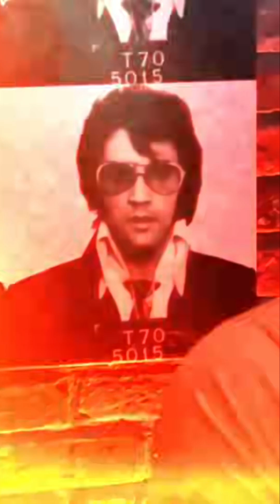Unraveling Neutron Stars: The Universe's Mind-Blowing Secrets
Discover the astonishing properties of neutron stars, where sun-like mass is compressed into just ten miles! Join us as we explore Peter Higgs' groundbreaking discovery and reveal the mysteries of the universe's most intriguing celestial bodies.